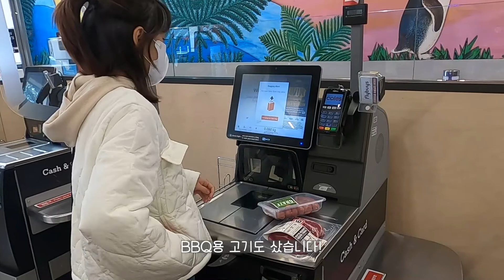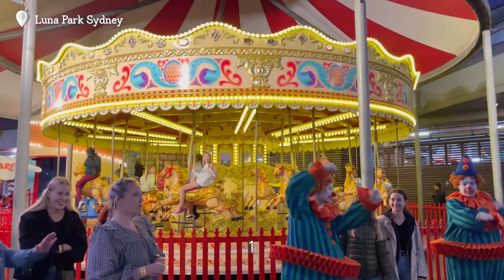[2022년 파란사다리 사업] 1팀 (어지러버 (Aussie Lover)) 최종영상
2022년 부산대학교 파란사다리 사업으로 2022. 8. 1. ~  8. 19. 3주간 호주 시드니 공과대학 (University of Technology Sydney, UTS) 에서 현지연수를 진행하였습니다.  12개팀 중 1팀의 팀프로젝트 최종 영상입니다

# 2022년 파란사다리 사업
# 한국장학재단
# 부산대학교
# 호주 시드니 공과대학
# 단기 어학연수
# 팀 프로젝트
# 많관부